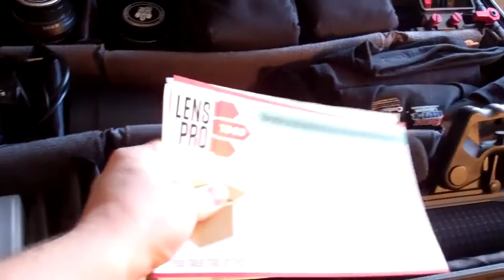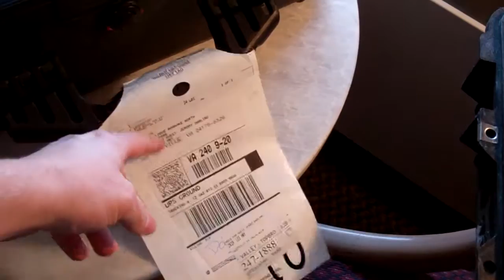Lens Pro To Go Unboxing | You Should Be Famous Documentary Project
Today is Day one of our adventure and our gear just arrived via UPS at our motel in Roanoke VA, right on time! I was blown away by the way they shipped and packed the gear. Pelican Cases with everything snuggly fit inside. If you want to see how it SHOULD be done, take a look at this video as I open my gear.

Be sure to checkout their tagline is "Rentals Made Easy" and I completely agree!